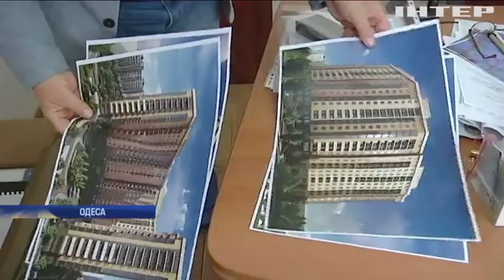Небезпечне будівництво: в Одесі автомобіль протаранив натовп протестувальників